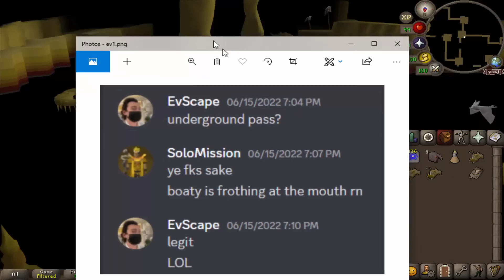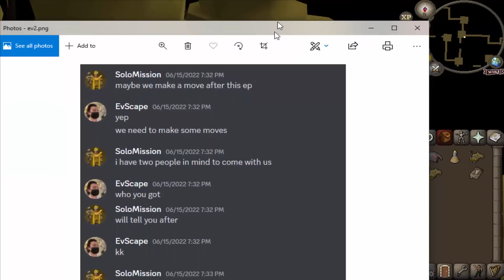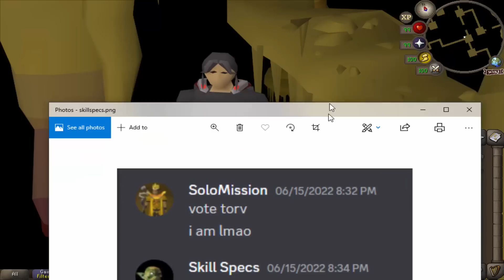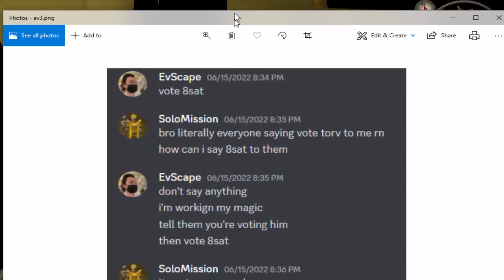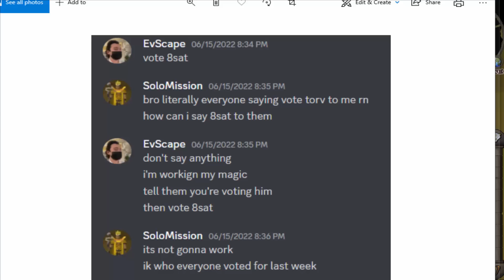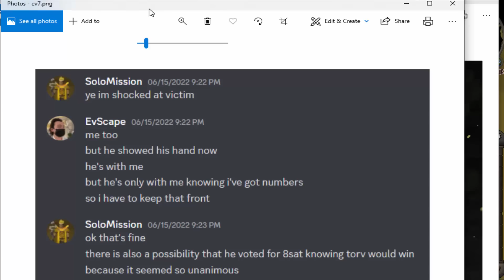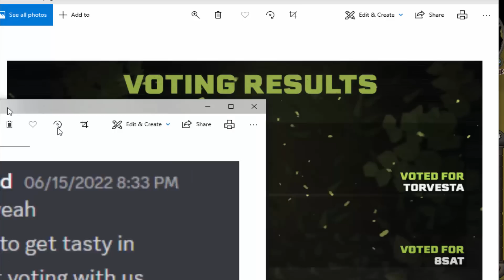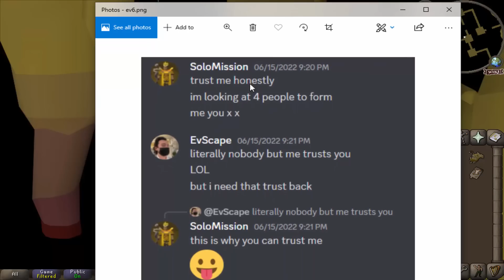SoloMission Gielinor Games Week 6 Review (Unseen bits)